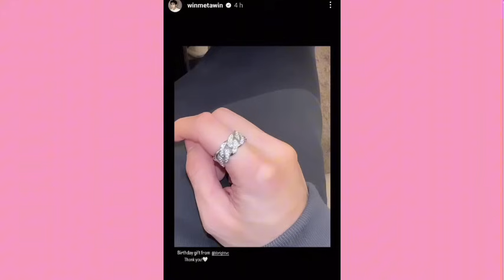ACTORES DE BL QUE TIENEN NOVIO 🙈❤️ Parte 2